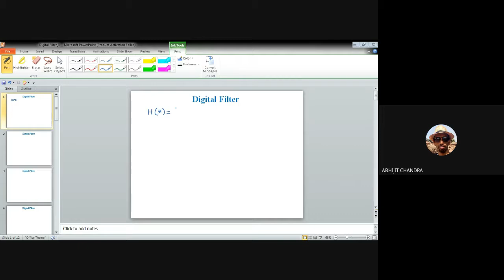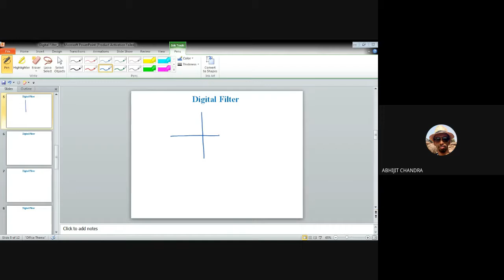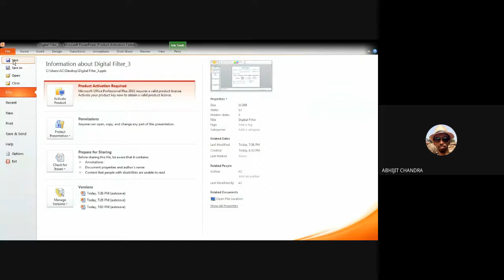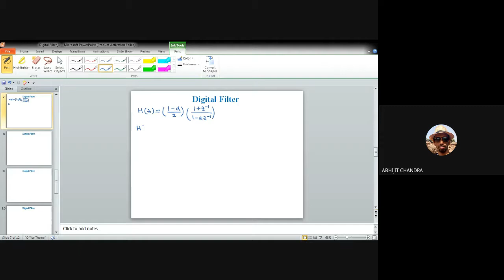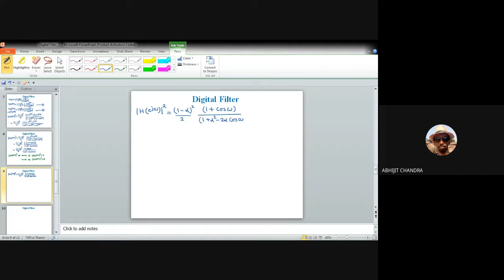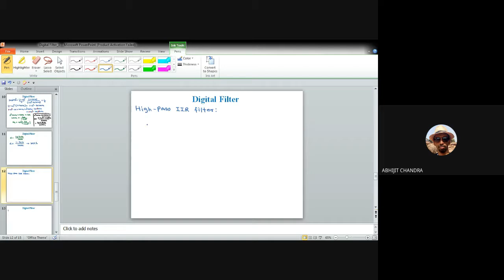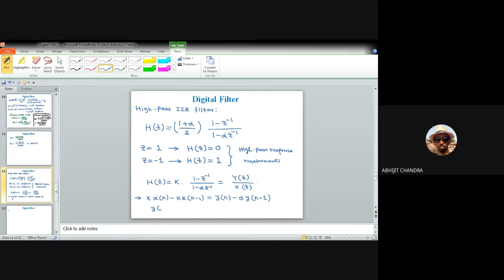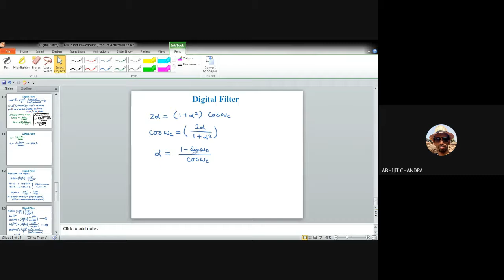Lecture 14 on Electronic System Design: Digital Filter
This video is for the undergraduate and/or post graduate students of Electronics and Communication Engineering. It explains the general characteristics of IIR filter. Finally, the behavior of first order low-pass and high-pass IIR filter has been clearly demonstrated.